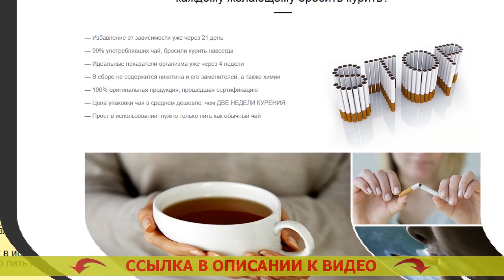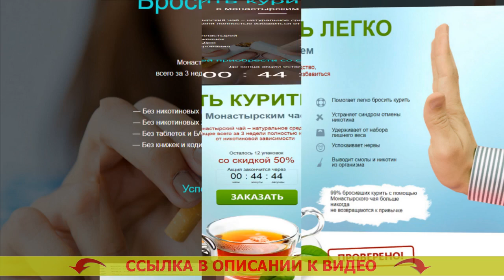⭐ Кто как бросил курить отзывы 👍 Как девушке бросить курить самостоятельно 🔔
🚀 МОНАСТЫРСКИЙ ЧАЙ ОТ КУРЕНИЯ! БРОСИТЬ КУРИТЬ ЛЕГКО!

Монастырский чай – естественное средство, помогающее в общей сложности за 3 недели полностью избавиться от никотиновой зависимости

Каким образом Монастырский чай дает возможность бросить курить сигареты?
По статистике, только лишь 3-4% хотящих бросить курить сигареты, в конечном счете избавляются от привязанности. Курение — это одна из мощных зависимостей в мире, сопоставимая с зависимостью от наркотиков. Строение организма человека таково, что лишь считанные единицы имеют возможность бросить курить сигареты. Человеческий мозг не узнаёт курение как губительную привычку и настоятельно просит новую и новую дозу никотина.

Абсолютное большинство бросающих курить сами по себе имеют дело с множеством сложностей:
- Набирают чрезмерный вес после бросания
- Ощущают нервность, частое желание бросить курить
- Страдают от хандры, назойливых мыслей и паники
- 90% бросивших курить принимаются опять.

Для решения проблем с похожими трудностями был собран индивидуальный состав Монастырского чая, уготованный нарочно для курильщиков.

Каким способом работает Монастырский чай?
Монастырский чай — это гениальное средство, помогающее управиться с первопричиной стремления курить сигареты. В следствии чего?
- Чай выводит из организма человека 99,99% никотина на протяжении 3х недель. Привычка уходит на чисто телесном уровне, организм человека скоро забывает о никотине.
- Чай выводит из всего организма яды, делая лучше состояние здоровья. Вы теперь уже не захотите вернуться к одышке, малоприятному аромату изо рта, утомлению.
- Чай крепит и успокаивает психику. Вы позабудете о стрессе, невольном стремлении выкурить сигаретку и непрерывной нервности. Как бросить курить медикаментозно.
- Чай успокаивает излишний голод. Серая мокрота после отказа от курения. Вы не станете помышлять съесть ненужного, поскольку Ваш организм будет в спокойном и расслабленном состоянии. Сколько времени очищаются легкие после курения.

Какие метаморфозы проистекут в Вашем организме примерно через три недели?
- Вы целиком освободите Ваш организм от смол, шлаков и никотина, сосредоточившихся во внутренних органах и костном мозге. Монастырский чай правда или развод.
- Ваши лёгкие смогут прорабатывать на 80% больше свежего воздуха, по этому поднимется работоспособность. Табекс или никоретте что лучше.
- Вы целиком и полностью избавитесь от нервности, стабильного желания перекурить и отвлечься. Польза от того что бросил курить.
- Вы станете выглядеть наилучшим образом, народится охота активности и физических тренировочных нагрузок. Как бросить курить мужу. Вы будете ощущать себя на 5-10 лет моложе. Как перестать курить ночью.
- Вы избавитесь от желания поесть чего-нибудь или выпить. Сколько времени очищаются легкие после курения. 90% курильщиков прекращают пить непосредственно по окончании избавления от никотиновой зависимости. Как бросить курить и не начать снова.

Кто как бросил курить отзывы Кто как бросил курить отзывы .